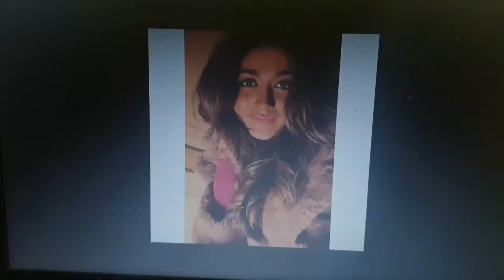Dimple Hayathi dimplehayathi disneyhotstaractress is showstealer in Ravi Teja's film Khiladi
Dimple Hayathi dimplehayathi disneyhotstaractress as Chandni is showstealer showstealeractress in superstar Ravi Teja's Telugu film Khiladi khiladi also starring Dr Meenakshi Chaudhary